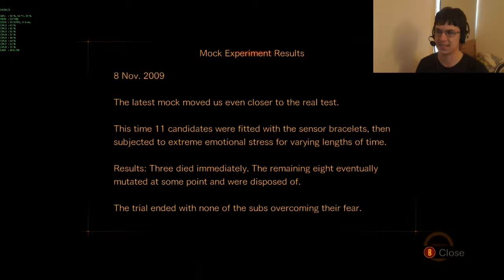HELLO NATALIE | Resident Evil: Revelations 2 - Part 16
More blabbering and talking about something that happened in real life and YouTube's new subscription model in June.